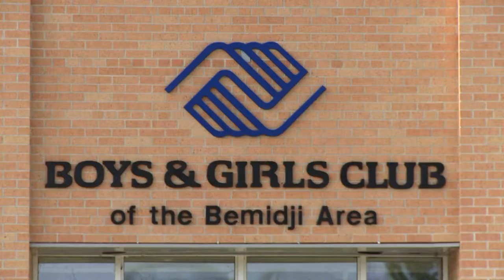Common Ground 714 - Musician Amanda Grace Segment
Singer-songwriter Amanda Grace tells of her experience & inspiration writing songs for children and people of all ages. Listen as she performs at Bemidji’s Boys & Girls club.